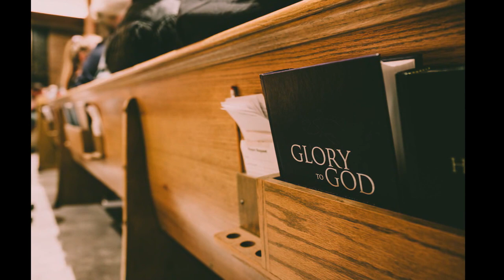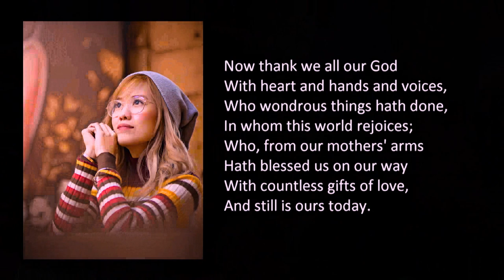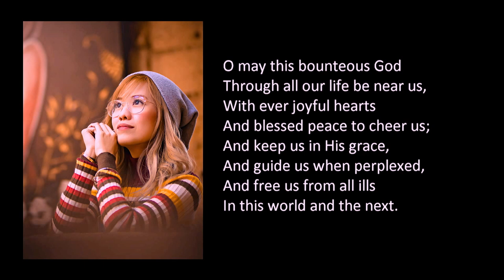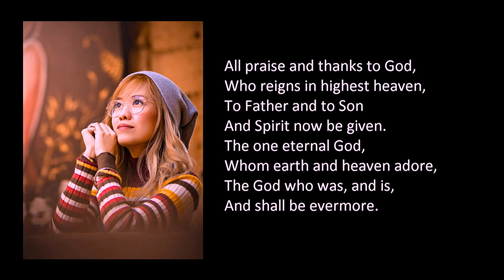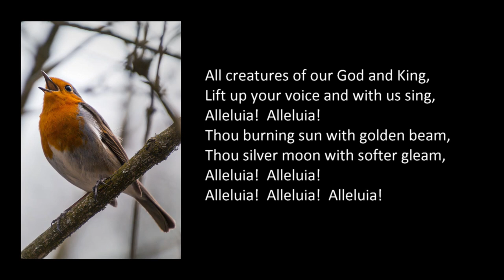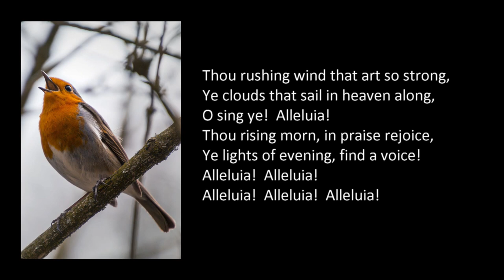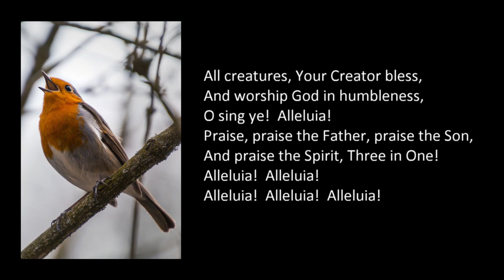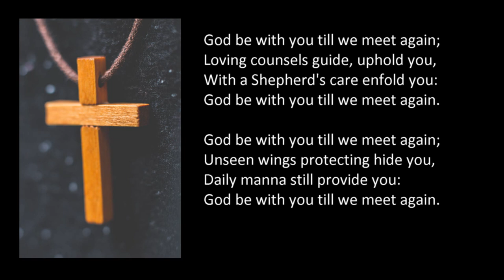June 28, 2020 worship service - "A God Who Washes Feet?"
Pastor Tom discusses the meaning of John 13:1-15, Jesus' washing of the disciples' feet.

Service participants:
Pastor Tom Tripp
Pianist: Mary Lou Klatte
Liturgist: Gary Kapp
Interviewee: Dr. William Gleason
Duet: Bill Gleason and Beth Mabee, "A Believer's Prayer" by Sally DeFord
Additional choir voice: Lee Carlson
Membership chair: Stewart Porter
Camera and editing: Beth Mabee

All music is reproduced with permission under license #626410, OneLicense Copyright Cleared Music for Churches.  Service participants are socially distanced in the chapel.

Sanctuary communion table by Beth Mabee